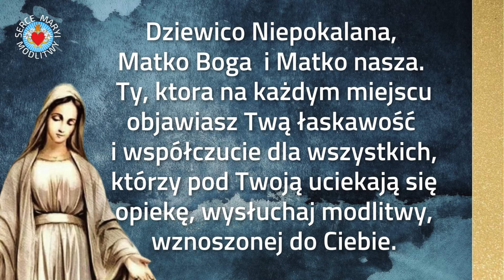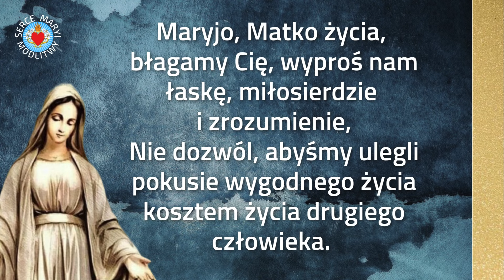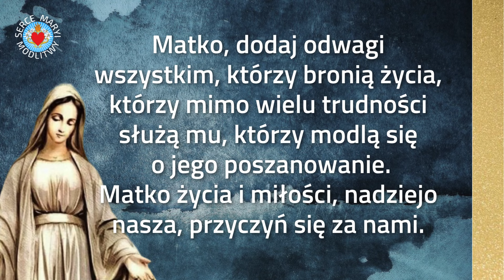MODLITWA DO MARYI O WSPARCIE, O NADZIEJĘ 🌹 MATKO ŻYCIA WSPIERAJ NAS SERCA ŁASKAMI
🌹  MODLITWA O WSPARCIE DO MARYI
🌹 O MIŁOŚĆ I NADZIEJĘ
PIĘKNE MODLITWY MARYJNE
☑️ W Sercu Maryi modlitwy odmawiamy codziennie. Modlimy się za was i wasze rodziny,
☑️ Modlimy się w różnych intencjach do Boga, Jezusa, Ducha Świętego, do Matki Bożej i za wstawiennictwem świętych i błogosławionych.
☑️ Karmimy i pokrzepiamy wasze serca i dusze miłością, nadzieją,, radością.
☑️ Zapraszam was do tej duchowej podróży

* Udostępnij link z filmem swoim znajomym aby modlili się wspólnie z nami i rozwijali naszą społeczność w SERCU MARYI.